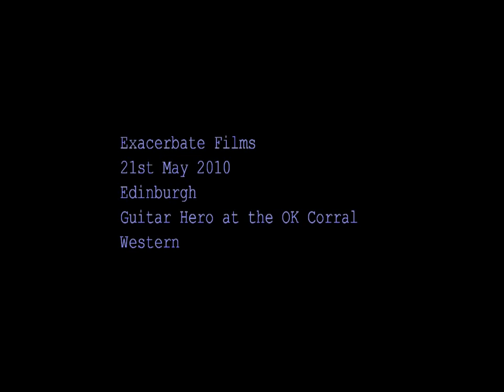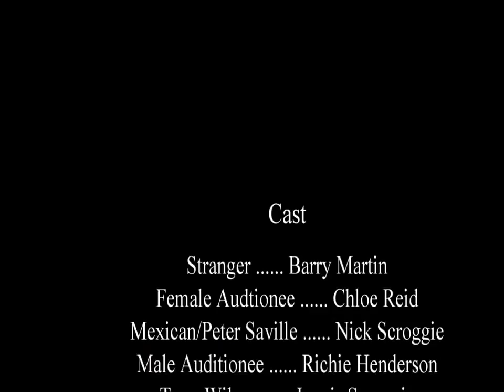Guitar Hero at the OK Corral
Written, Filmed, Edited and Scored in 48 hours for the 48Hour Film Project Edinburgh 2010

Required elements:

1. western or musical
2. Character called Tony Wilson, singer
3. line "dont tell her what ever you do"
4. had to include a box